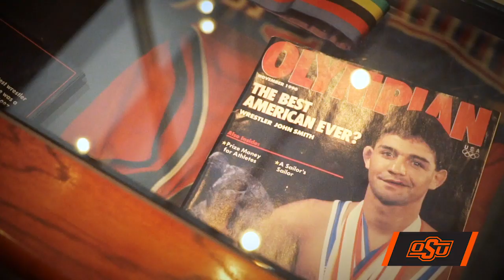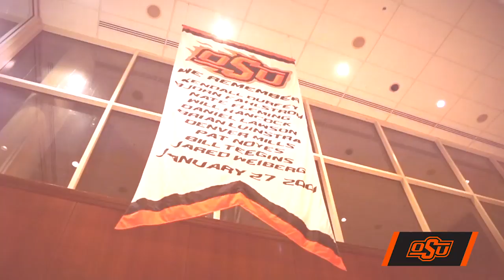Oklahoma State Athletics: Loyal and True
What is it about Oklahoma State?

This place is special - believe me, I know.

It's my home.

I've spent more of my life at OSU than away from it.

So here's what I can tell you - there's just something about Oklahoma State.

We've had some pretty remarkable people pass through these walls - people like Henry Iba, Ed Gallagher, Robin Ventura and Barry Sanders.

I could go on and on about our All-Americans, our national champions and our Hall-of-Famers.

You could say the people are what makes this place special - and you'd be correct - but it goes beyond the people.

There's something else about Stillwater that attracts greatness.

Maybe it's the hard work that all of us have put in during our time here to make something of ourselves.

Maybe it's the trials we've endured as a family - we've been tested in ways that most people cannot understand, yet we never waver in who we are and what we believe in.

We've proven we can win at the highest level - but winning isn't the only reason why people choose Oklahoma State.

It's more than that.

Our fans don't just cheer for the Cowboys - they ARE the Cowboys.

The culture here is bigger than all of us.

It means something to be a Cowboy.

It's the values OSU stands for - the values of being loyal and true.